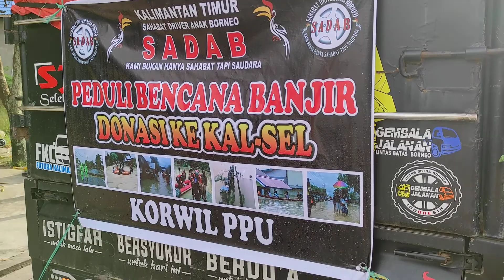PENGANTARAN DONASI KEKALSEL DARI KOMUNITAS GEMBALA JALANAN